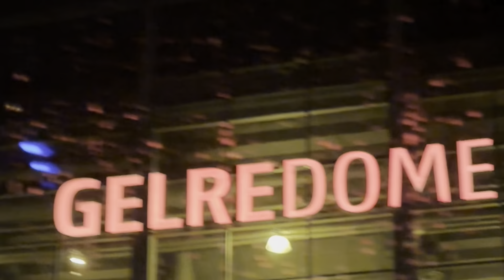This was Qlimax 2023 @ Gerledome - Netherlands